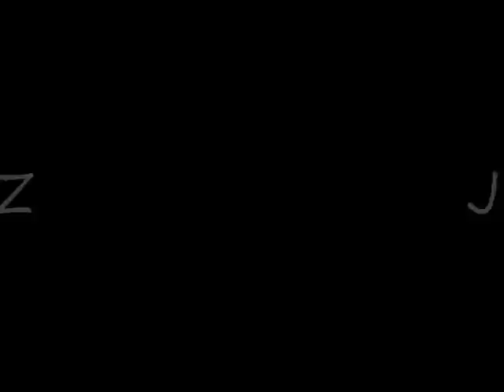FEMALE NUDE DRAWING.wmv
DRAWING FEMALE NUDE BY JESGUZ ATRIST